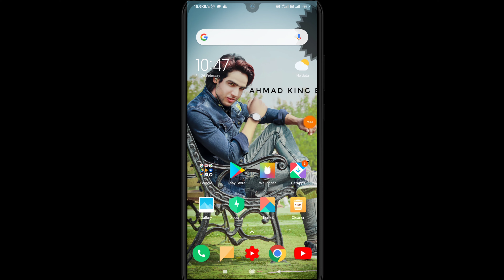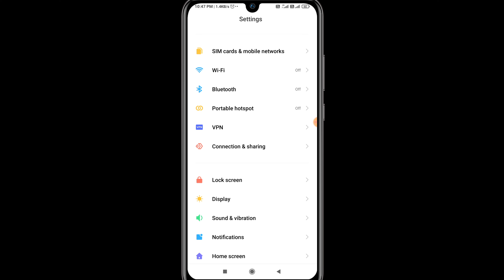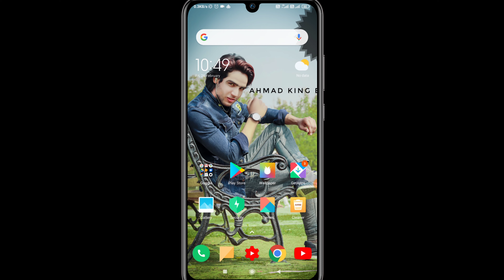All Redmi Phone vibration setting 2021 | Mi Mobile Main vibration on kaise karen